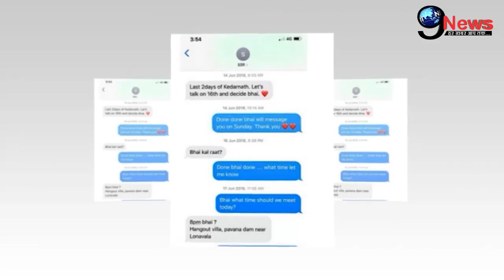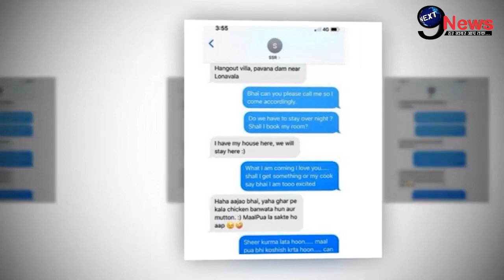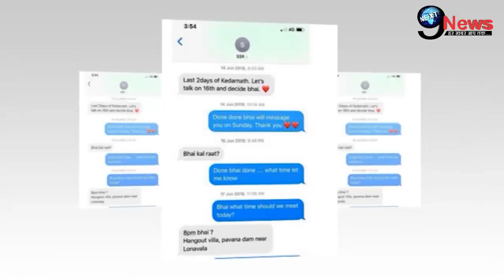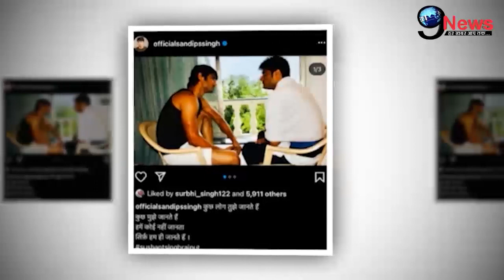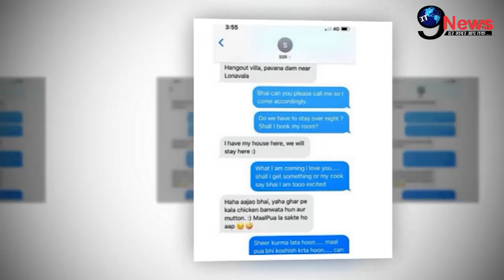सुशांत के Last Messages थे इतने दर्दनाक, बहनो और दोस्तों पर हुए खुलासे